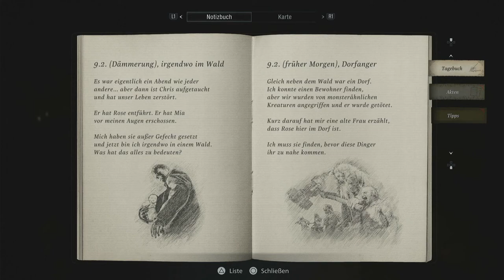Let's Play Resident Evil: Village (PS5)#2 - Eine Verrückte Familie